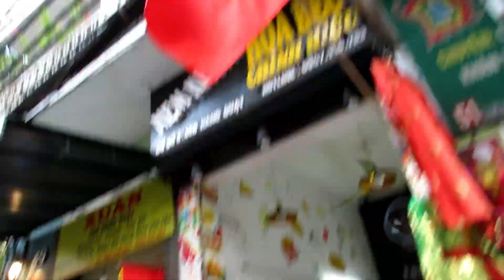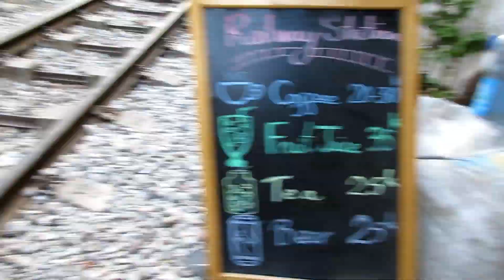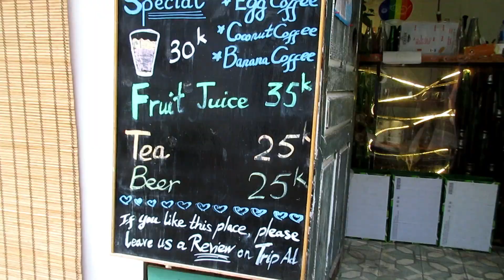Vietnam - 🇻🇳 - Hanoi Vietnam - Travel VLOG - Hanoi Train Street - How to Travel Vietnam - Streetfood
𝐁𝐄𝐂𝐎𝐌𝐄 𝐀 𝐃𝐈𝐆𝐈𝐓𝐀𝐋 𝐍𝐎𝐌𝐀𝐃 𝐀𝐧𝐝 𝐁𝐞𝐜𝐨𝐦𝐞 𝐘𝐨𝐮𝐫 𝐎𝐰𝐧 𝐁𝐨𝐬𝐬: Check Out Links below and start working Online Today.

Hey guys...It's been a while but I'm back and will be uploading some vids that I've edited and archived...This one from my time in Hanoi Vietnam, which I absolutely loved...Better watched with headphones and in HD...Enjoy and Please Subscribe

BUY MY E-BOOK: Happiness...Take Back Your Life  (Need Kindle or Kindle App)

BECOME A DIGITAL NOMAD And Become Your Own Boss: Check Out Links below and start working Oline Today.